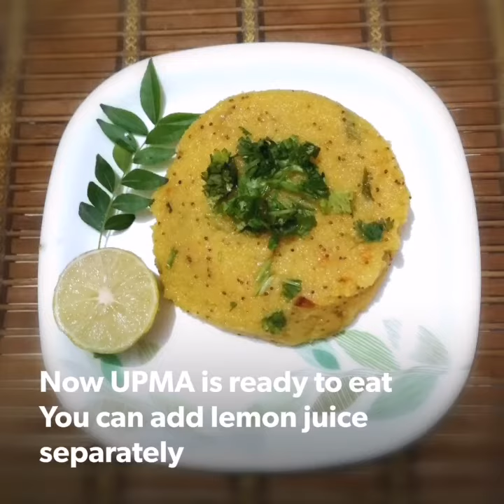AUTHENTIC UPMA RECPIE 🥘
Authentic upma recipe ...❤️
Delicious recipe for breakfast.👌
Easy to cook...👍
Everyone loves to eat..❤️
Less time taking recipe
Try it

Send messages for the recipes you want from us...

Enjoy lock down with ABCC
anybody can cook 👍